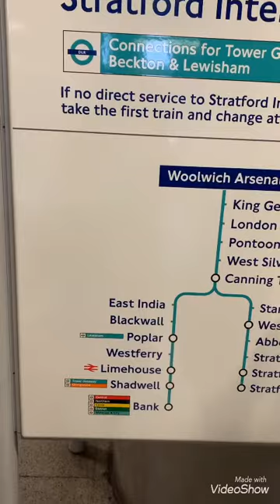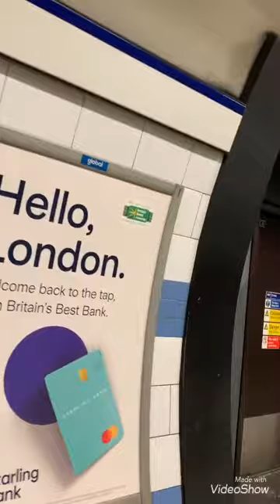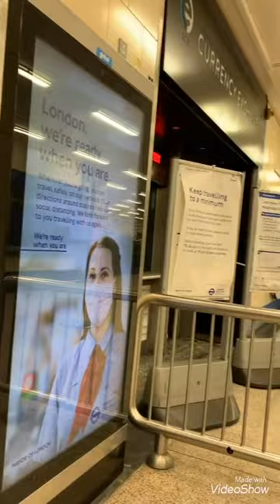Perjalanan dari Woolwich ke Heathrow Airport London. 23 Mai 2021. Ngantar anak bujang mudik ke Indo.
Ngantar anak bujang ke   Heathrow Airport.
Mau liburan ke Indonesia khususnya ke Bali.
30 Mai 2021. Kami tinggal di Woolwich London yg menempuh 2 jam perjalanan naik Train. Tube dan 2 kali transit hingga sampai ke Heathrow Airport.
Perjalanan yang memakan waktu kira-kira 2 jam dari Woolwich ke Heathrow Airport  akhirnya kulakukan sendiri tanpa ada yang temanin saat pulang balik ke Woolwich untuk pertama kali.